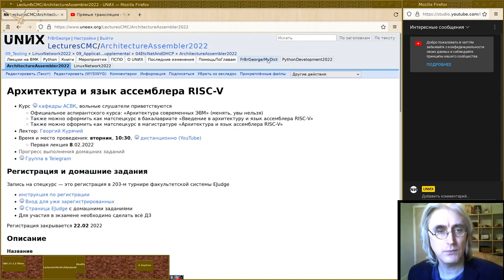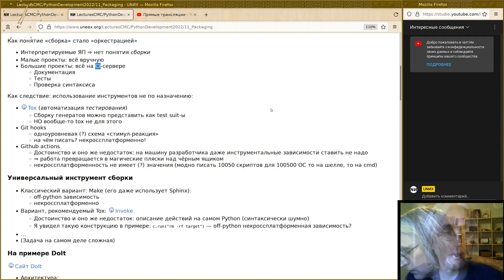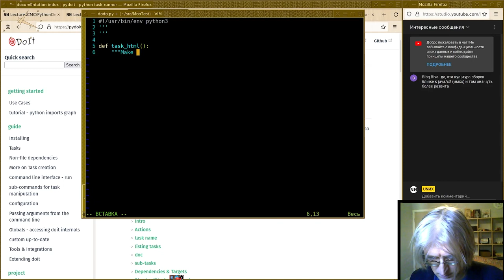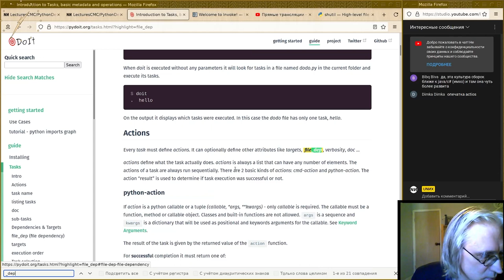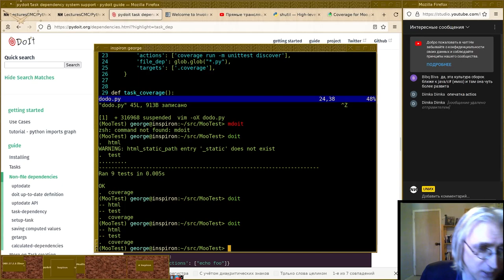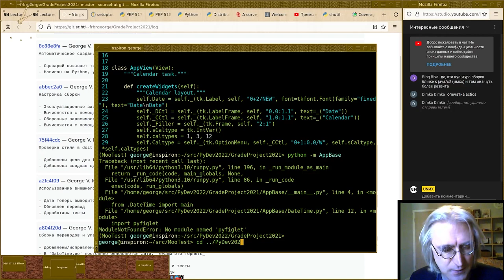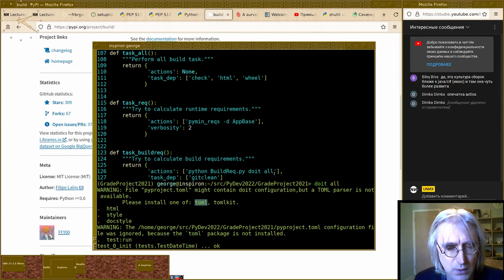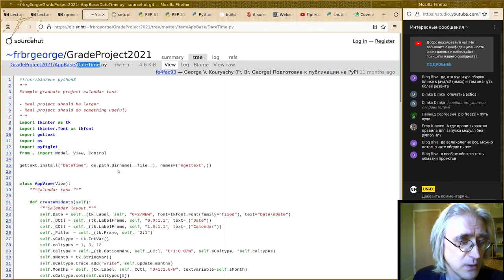11. Автоматизация сборки (Пакетирование и деплоймент - I)